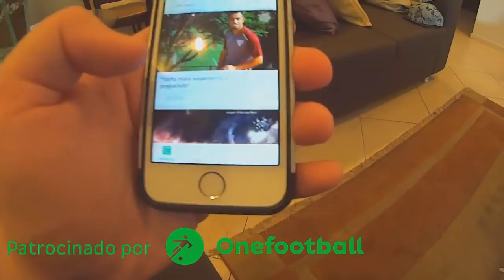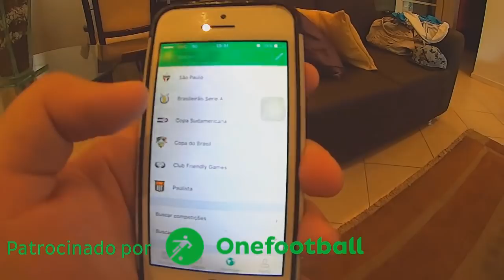Minecraft: BORUTO - BORUTO E NARUTO MODO KYUUBI #26